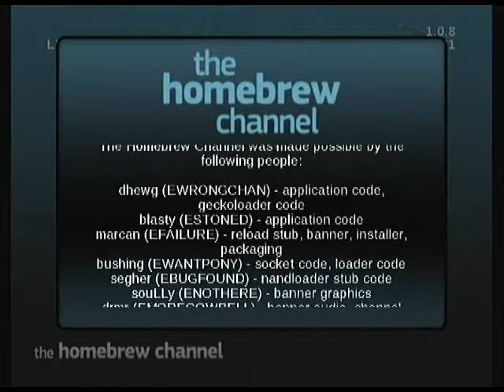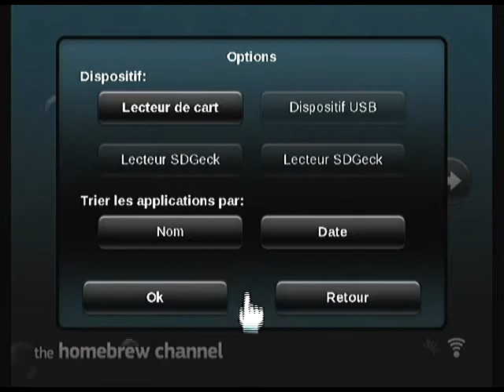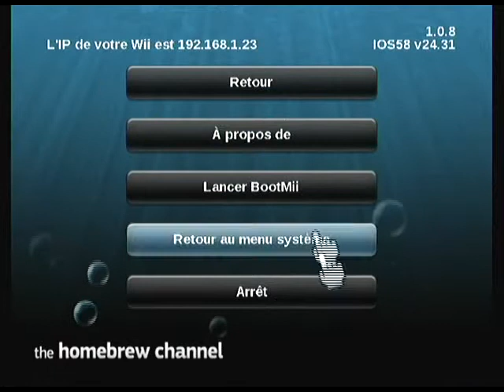the homebrew channel v1.0.8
Homebrew nintendo wii, "the Homebrew Channel" par Team Twiizers.